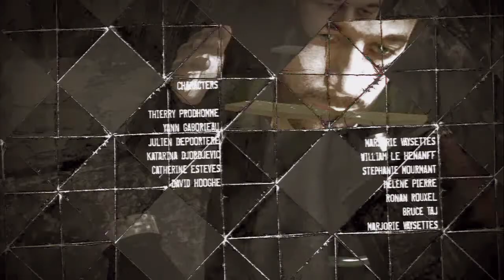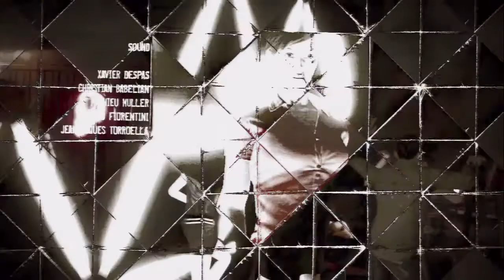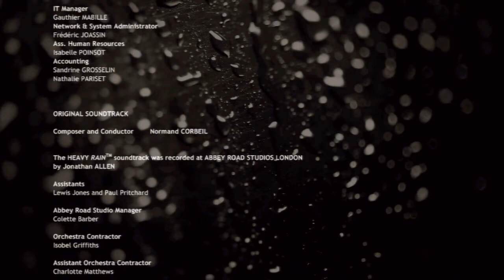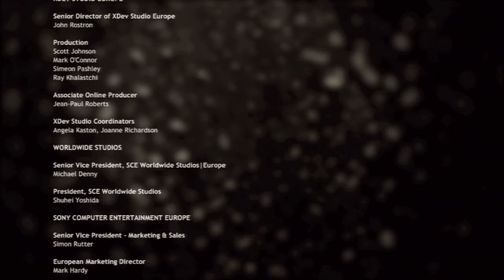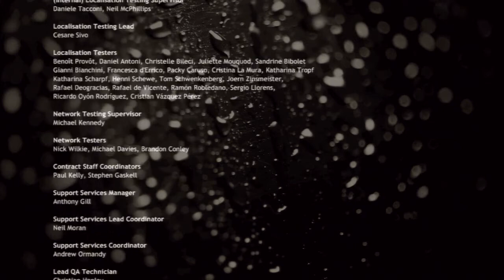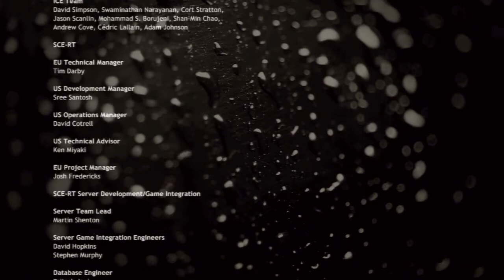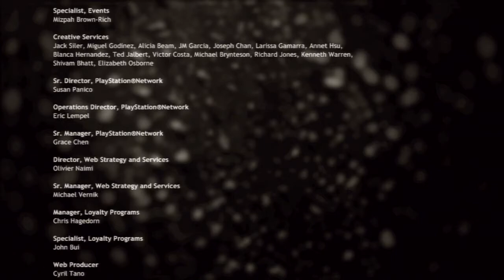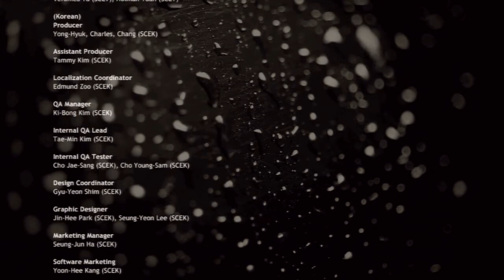Let's Play Heavy Rain - Finale (A Dance with the Devil - The end...one of many .)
The game is a film noir thriller, featuring four diverse protagonists involved with the mystery of the Origami Killer, a serial killer who uses extended periods of rainfall to drown his victims. The player interacts with the game by performing actions highlighted on screen related to motions on the controller, and in some cases, performing a series of quick time events during fast-paced action sequences. The player's decisions and actions during the game will affect the narrative. The main characters can be killed, and certain actions may lead to different scenes and endings. - Wikipedia